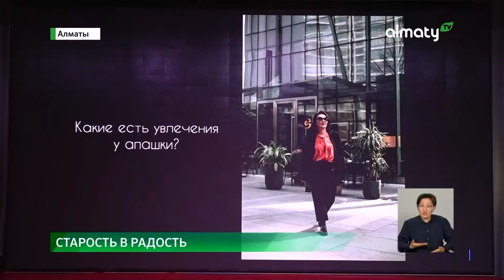Асыл Әже-2023: в Алматы впервые выбрали лучшую бабушку года